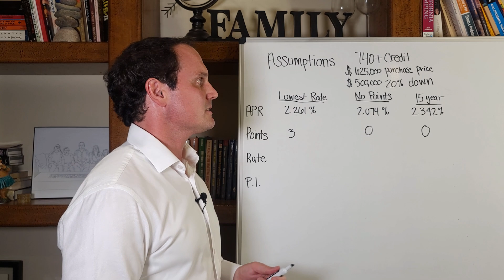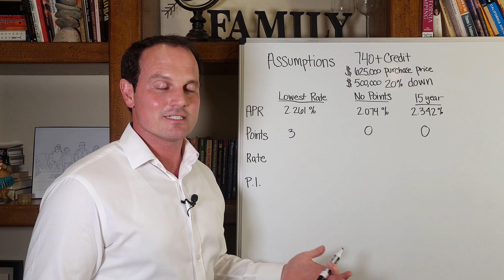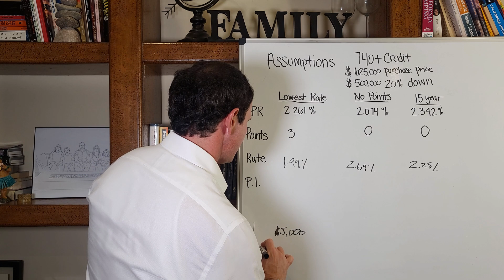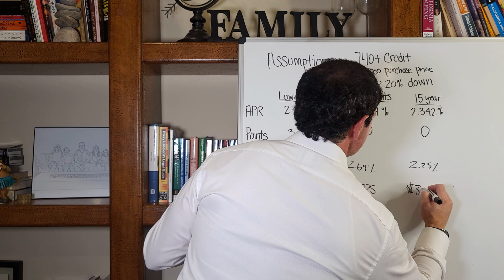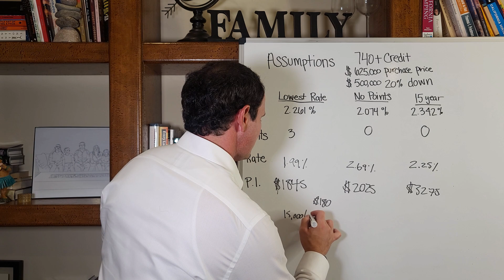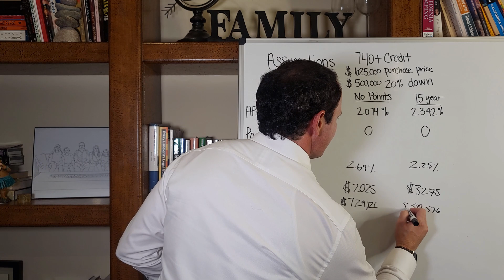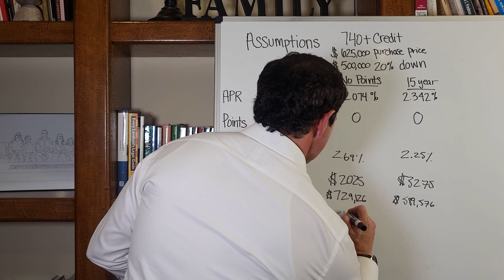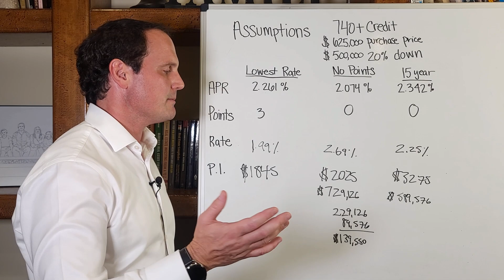Is 1.99% the lowest and best mortgage rate?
Looking for a mortgage update? Why pay a whopping 2.69% mortgage interest rate when you can lock in 1.99% mortgage interest rate - we’ll compare these different mortgage interest rates and explain why the lowest mortgage interest rate may not be the best mortgage interest rate!

We compare two 30 year fixed mortgage rates and a 15 year mortgage rate - all fixed rate mortgages - plus explain the difference in mortgage interest rates and mortgage interest charges between the 30 year fixed mortgage and the 15 year mortgage...you’ll see why people often say that it’s worth going with a 15 year mortgage! This is a classic battle of 30 year mortgage vs 15 year mortgage! A big thanks to Mike Micci at Redwood Mortgage for running these lowest mortgage rates for us! Find him at mikemicci.com

Some of the other mortgage updates we give include:
What does it mean to pay points, or to buy down the loan?
Is a 30 year fixed mortgage rate of 1.99% the mortgage rates bottom?
What are the long term effects of record low best interest rates?

Sections
00:00 WIRE Associates Intro
02:07 Borrower Assumptions
03:27 Interest Rates
05:18 Principal & Interest
06:42 Should I pay points?
07:18 30 Year Mortgage vs 15 Year Mortgage
09:05 Is 1.99 the bottom?

Here are the mortgage scenarios and lowest mortgage rates discussed in the video:
Borrower Assumptions - anything else needs to go through the “Lender Pricing Engine”

740+ credit
$625,000 purchase price - link for OC and LA homes is below
$500,000 loan - 20% down, fixed rate

30 year mortgage, fixed rate - Lowest Mortgage Rate
Points - 3.0
1.99% - mortgage interest rate
Principal & Interest - $1845.60
APR - 2.261%

30 year mortgage, fixed rate
No points
2.69% - mortgage interest rate
Principal & Interest - $2025.35
APR - 2.074%

15 year mortgage, fixed rate
No points
2.25% - mortgage interest rate
Principal & Interest - $3275.43
APR - 2.342%

Total mortgage interest paid -
15 year mortgage at 2.25%
Total mortgage payments - $589,576
Total mortgage interest - $89,576

30 year mortgage at 2.69%
Total mortgage payments - $729,126
Total mortgage interest - $229,126 in interest

Difference - $139,550 in mortgage interest

Remember that rates and terms are subject to change without notice at any time.

Looking for LA real estate and OC real estate that you could use a loan like the ones we discussed? Here’s a link to detached homes that are $625,000 and under. Visit and register for automatic real estate reports directly from the MLS